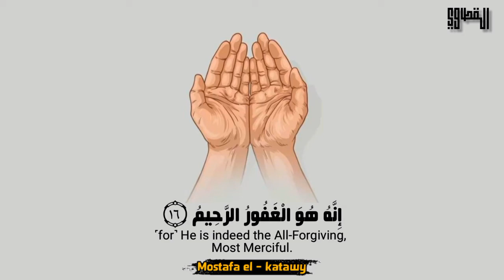تلاوة القرآن الكريم ❤️♥️(4)